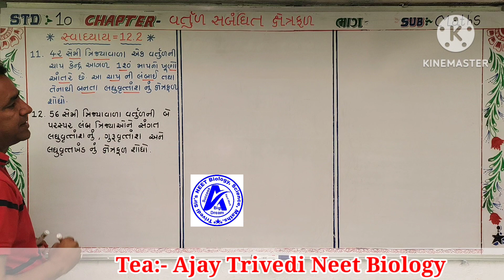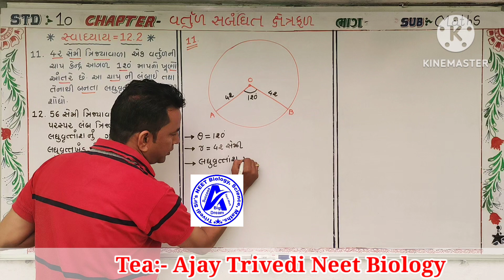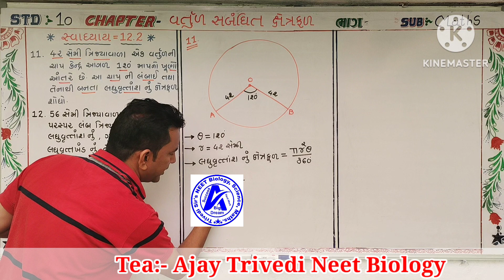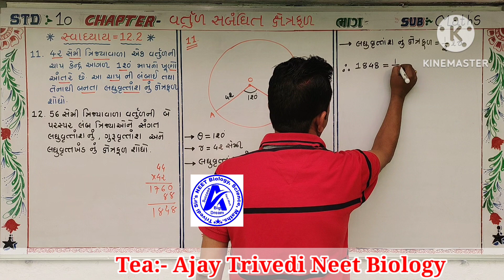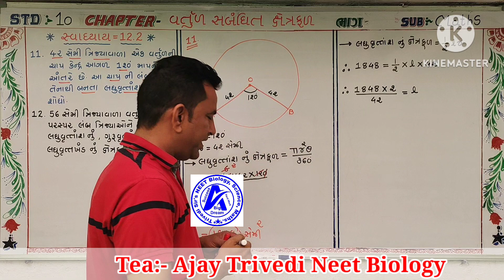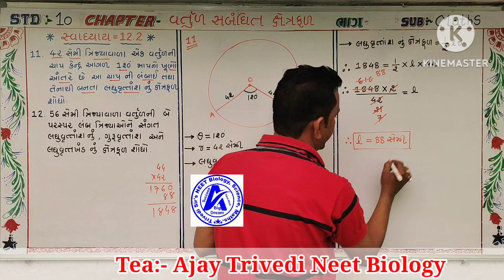STD 10 MATHS CH 12 🅸︎🅼︎🅿︎ 🆂︎🆄︎🅼︎🆂︎ OF PRACTICE BOOK,, do it now,,, imp for standard maths,, 📚📚